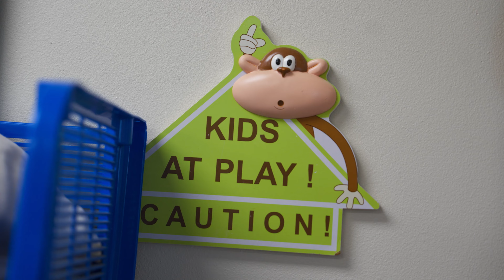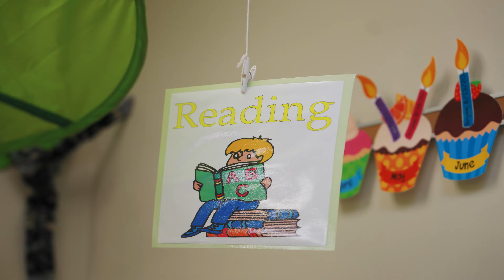The Family Conservancy - ECE Award